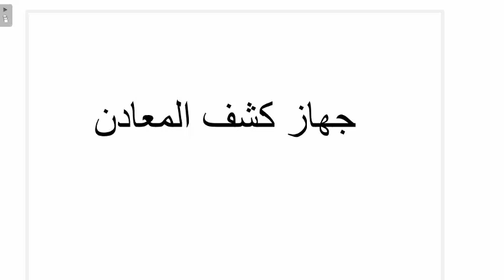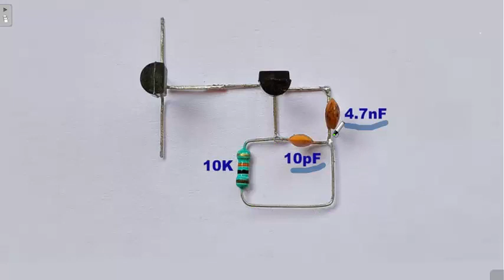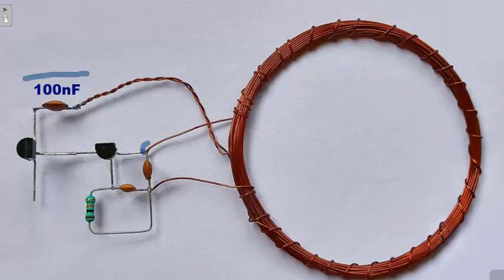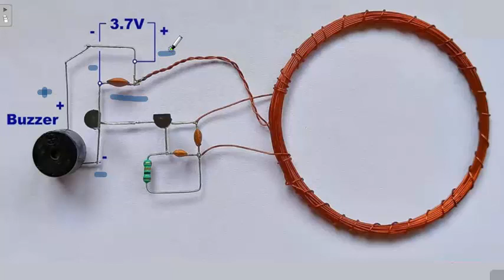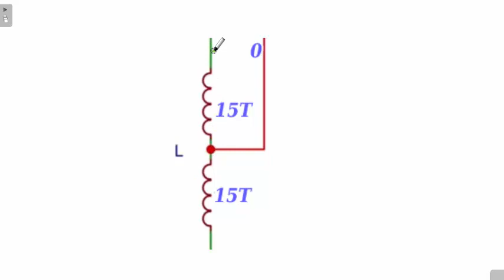جهاز كشف المعادن تحت الارض how to make a metal detector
Electronique_تركيب
أبسط بناء لجهاز الكشف عن المعادن هو أنه يحتوي على مذبذب مولد تيار متناوب يمر عبر ملف ويولد تيار مجال مغناطيسي متناوب. إذا كان هناك جزء موصل بالقرب من الملف ، فإنه سيحدث تيارًا دائريًا في المعدن ، وبالتالي ينتج مجالًا مغناطيسيًا مستقلًا في الجزء المعدني.
كاشف المعادن والذهب
جهاز لكشف الذهب
how to make a metal detector
كيف تقوم بإصلاح   باوربنك  بطريقة بسيطة
How to repair power bank in a simple way